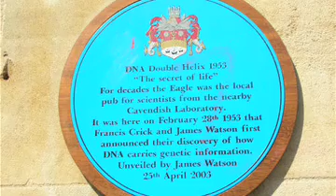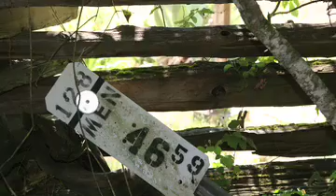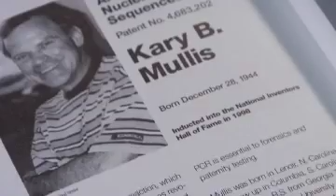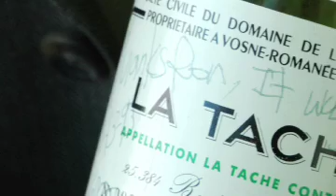BayBio Pantheon 2008 Lifetime Acheivement Award: Dr. Kary Mullis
Kary Banks Mullis, Nobel Prize winning chemist, received his Bachelor of Science degree in chemistry from the Georgia Institute of Technology in 1966. He earned a PhD degree in biochemistry from the University of California, Berkeley, in 1972 and lectured in biochemistry there until 1973. That year, Dr. Mullis became a postdoctoral fellow in pediatric cardiology at the University of Kansas Medical School, with emphasis in the areas of angiotensin and pulmonary vascular physiology. In 1977 he began two years of postdoctoral work in pharmaceutical chemistry at the University of California, San Francisco. Dr. Mullis joined the Cetus Corporation in Emeryville, California, as a DNA chemist in 1979. During his seven years there, he conducted research on oligonucleotide synthesis and invented the polymerase chain reaction. Dr. Mullis received a Nobel Prize in chemistry in 1993, for his invention of the polymerase chain reaction (PCR). The process, which Dr. Mullis conceptualized in 1983, is hailed as one of the monumental scientific techniques of the twentieth century. Dr. Mullis was awarded the Japan Prize in 1993 for the PCR invention. His many other awards include the Thomas A. Edison Award (1993); California Scientist of the Year Award (1992); the National Biotechnology Award (1991); the Gairdner Award, Toronto, Canada (1991); the R&D Scientist of the Year (1991); the William Allan Memorial Award of the American Society of Human Genetics (1990); and the Preis Biochemische Analytik of the German Society of Clinical Chemistry and Boehringer Mannheim (1990). Dr. Mullis was presented the honorary degree of Doctor of Science from the University of South Carolina in 1994. He was inducted into the Inventors Hall of Fame in 1998. Dr. Mullis has written an autobiographical book titled Dancing Naked in the Mind Field published by Pantheon Books in 1998. He is currently a Distinguished Researcher at Children's Hospital and Research Institute at Oakland.